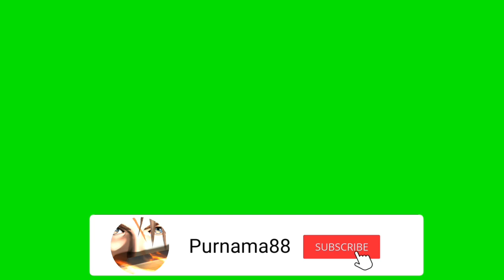Naruto vs pain | ナルト疾風伝第163話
NARUTO-ナルト-疾風伝エピソード163
Naruto vs pain full fight bahasa Indonesia
Naruto Shippuden episode 163
Naruto vs pain sub indo